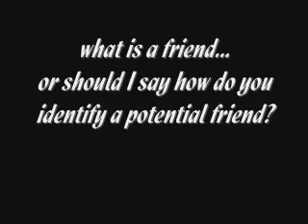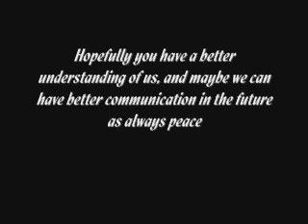I GUESS I HAVE NO FRIENDS:(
Yeah the description says it all, tired of searching for friends, everyone seems like they fake or think they too good. Just wondering if anyone else feels the same way